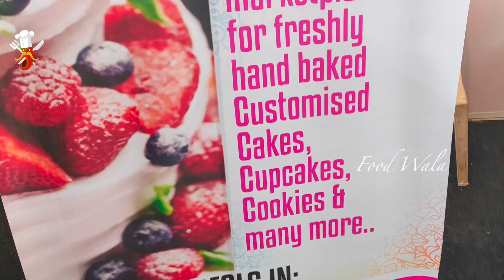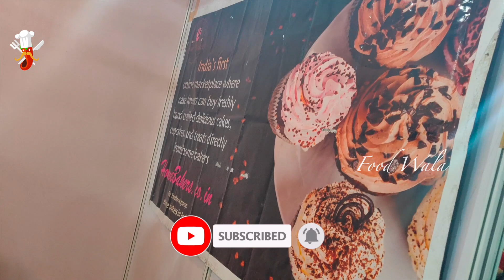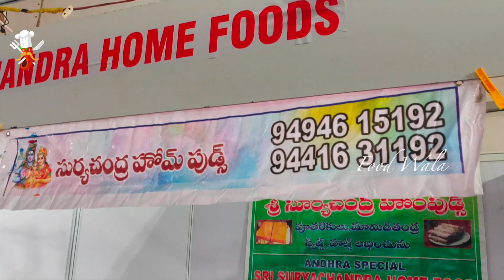Millet Chocolate - Most Popular Cakes - Homebakers - Food Wala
Watch: Most Popular Cakes - Homebakers - Food Wala

FoodWala is 1 YouTube Channel and your final stop for BEST IN Spicy content.